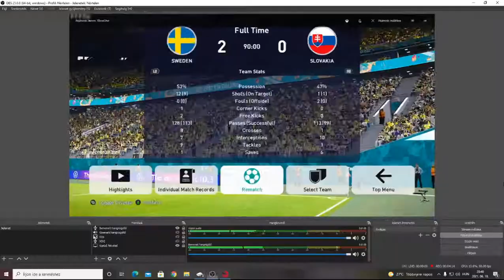EURO 2020 Virtual E csoport 2. meccs Svédország - Szlovákia